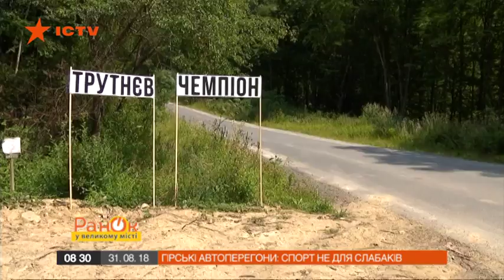Что общего между экстремальным спортом и сексом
Спорт для настоящих мужчин. Каждое лето в Украине проходит Чемпионат по горным автогонкам. В этом году организаторы подготовили две абсолютно новые трассы в селах Закарпатья.